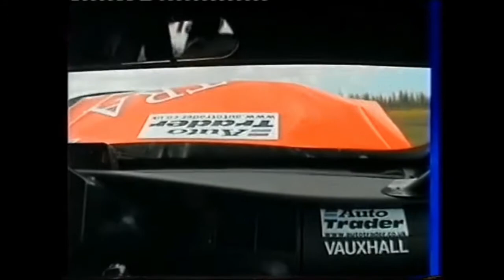My Favourite Crashes #6 - Plato and Tarquini BTCC Crash 2000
Well I have no internet for the time being so I am uploading some smaller videos to pass the time. For the next two weeks daily uploads. All my favourite crashes picked from my memory banks.